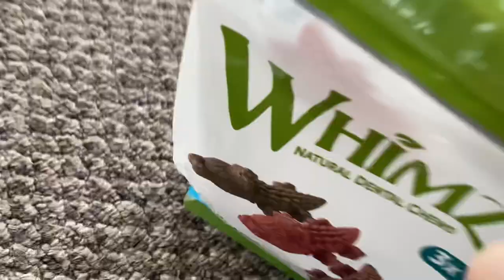Basenji Loves WHIMZEES Natural Dental Chews | Ragnar vs. Alligator 🐊